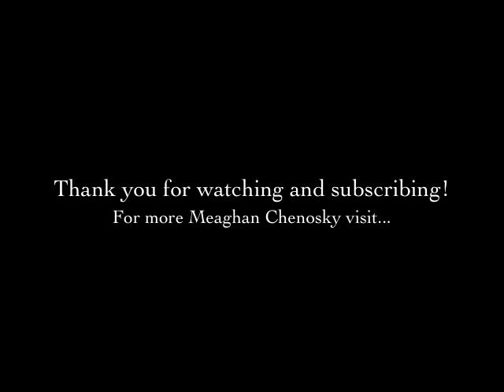VCAU Exclusive 4 (Lady Percy Monologue - Meaghan Chenosky + mini interview)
A monologue from Henry the IV Part II - Lady Percy performed by the very beautiful and talented Meaghan Chenosky.  Her intensity will keep you captivated.  Shout outs go to E.H for helping out with the music.  For more Meaghan please visit: